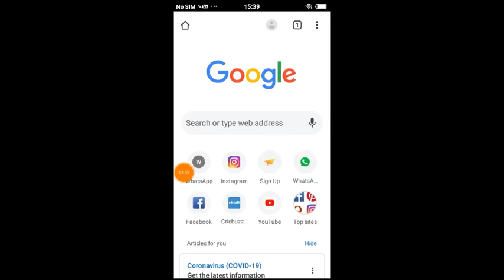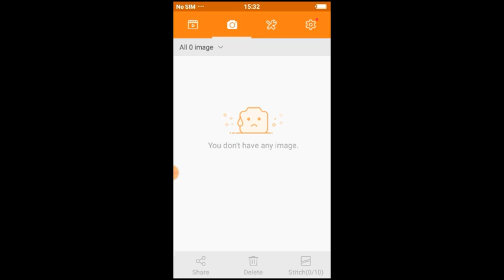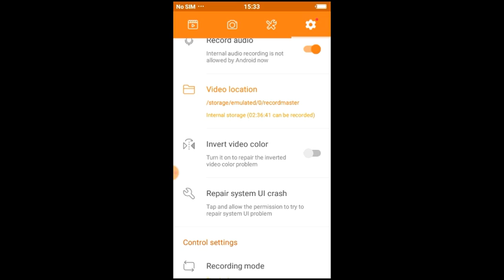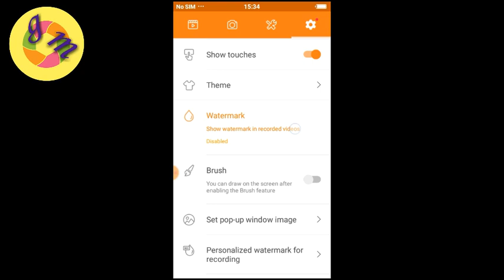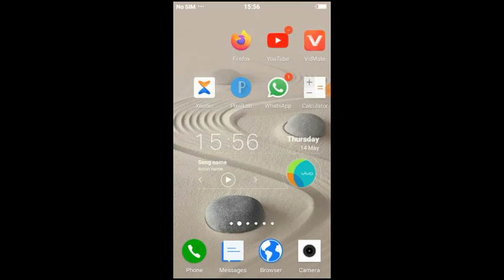Du recorder without watermark kaise download kare I How to Record Mobile Screen Video LATEST 2020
DU recorder app latest version  mod APK download

tags-
Du recorder apk mediafire Du recorder con temas desbloqueados La mejor app para grabar pantalla Full HD Du recorder apk mediafire du recorder premiun apk 2.2.3 du recorder sin marca de agua como grabar sin lag como quitar el lag Du recorder premium, du recorder pro apk, du recorder premium hack, du recorder premium mod apk, du recorder premium todo desbloqueado, du recorder full apk, du recorder premium apk